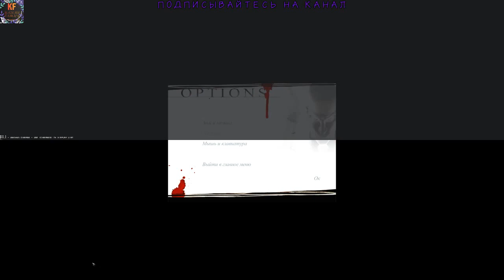Hitman 47 Добро пожаловать в Гонконг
Hitman 47 Добро пожаловать в Гонконг Часть 1
Hitman: Codename 47 — компьютерная игра 2000 года в жанре стелс-экшена, разработанная датской студией IO Interactive и изданная Eidos Interactive. Игра является родоначальницей игровой серии Hitman.
Наши контакты ( есть товары в группе )